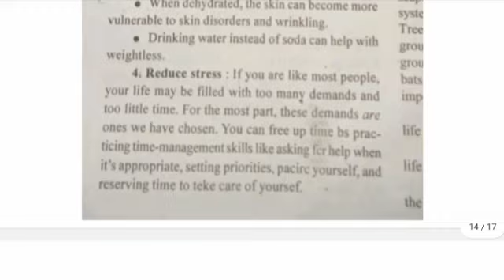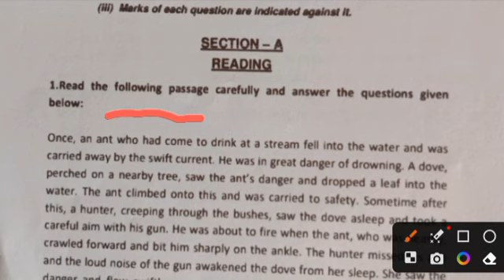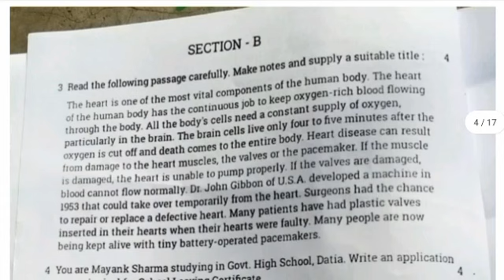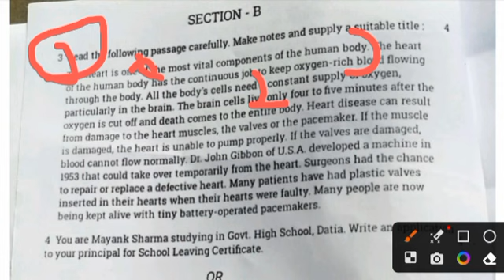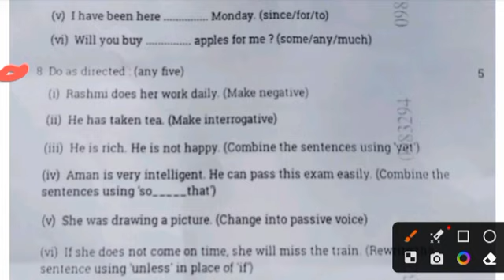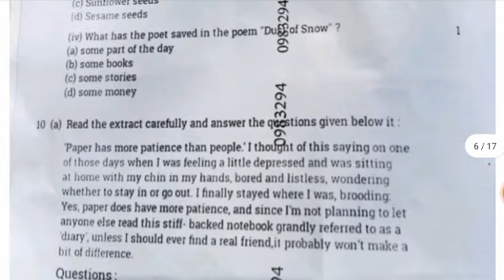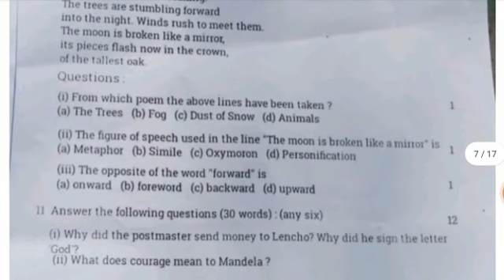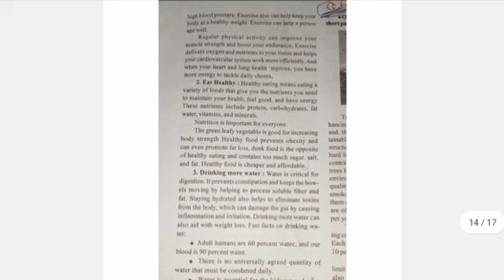class 10th english ruk jana nahi paper 2023/कक्षा 10वीं अंग्रेजी "रुक जाना नहीं" परीक्षा पेपर 2023/💯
रुक जाना नहीं परीक्षा 2023 कक्षा 10वीं अंग्रेजी पेपर 2023 एमपी बोर्ड

16 जून 2022 का असली पेपर 2023

solution paper

 असली पेपर क्लास 10 अंग्रेजी रुक जाना नहीं परीक्षा पेपर

2023

हेलो दोस्तो स्वागत है आपका अपने यूट्यूब चैनल पर दोस्तों आज मैं लाया हूं आप सभी दोस्तों के लिए, कक्षा 10वीं अंग्रेजी रुक जाना नहीं परीक्षा पेपर 2023

जैसा कि दोस्तों आप सभी को पता होगा कि आपकी मध्य प्रदेश बोर्ड परीक्षा 16 जून 2023 को पेपर अंग्रेजी रुक जाना नहीं का होने वाला है। यहीं पेपर आपकी परीक्षा में आने वाला है। 100% असली कक्षा 10वीं अंग्रेजी Ruk Jana Nahi परीक्षा पेपर एमपी बोर्ड

।। इस वीडियो को देखने के बाद आप सभी 80 / 80 अंक ले आओगे आपकी अंग्रेजी रुक जाना नहीं परीक्षा में।।

[असली असली पेपर कक्षा 10वीं अंग्रेजी रुक जाना नहीं वार्षिक पेपर

2023]

class 10th social english ruk Jana Nahi paper 2023 Mp Board Exam

class 10th english ruk Jana Nahi paper Mp Board Exam

class 10th english ruk Jana Nahi paper 2023,

10th class english paper 2023 mp board,

Mp Board Exam class 10th english supplementary 2023, varshik pariksha paper kashya 10 english supplementary 2023. mp board examination, viral paper class 10th english supplementary paper 2023,

100% Real paper class 10th english supplementary, 2023 real paper class 10th english supplementary paper mp board,

16 june 2023 Real paper class 10th, वार्षिक परीक्षा पेपर कक्षा दसवीं इंग्लिश पूरक परीक्षा 2023 एमपी बोर्ड,

रुक जाना नहीं पेपर कक्षा दसवीं इंग्लिश 2023 एमपी बोर्ड,

mp

mpsos

ruk jana nahi exam date 2023

mp board ruk jana nahin

mp ruk jana nahi online form ruk jana nahi yojana kya hai

mp board ruk jana nahi

mp board 10th new update

ruk jana nahi ka paper 2023 mpsos 2023

class 10th supply exam 2023 english

hindi question paper class 10th 2023